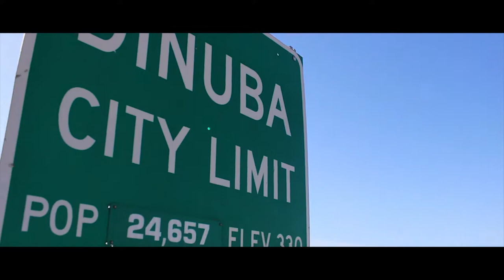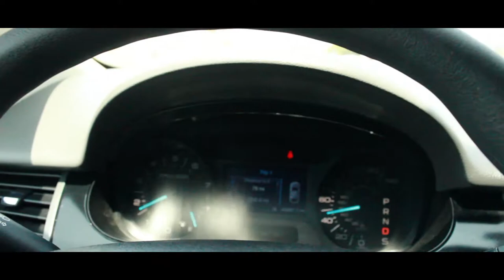Test Driving a 2014 FORD EDGE at DINUBA AUTO PLAZA - By Digital Solutions